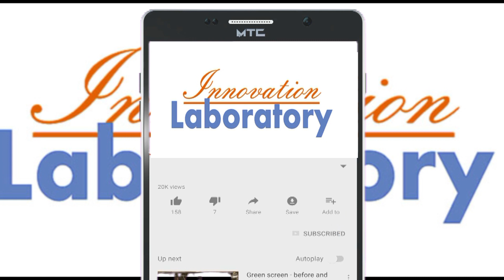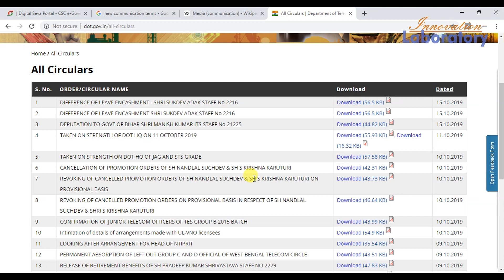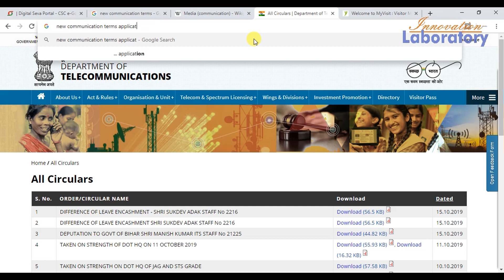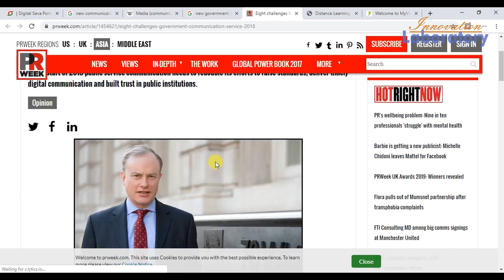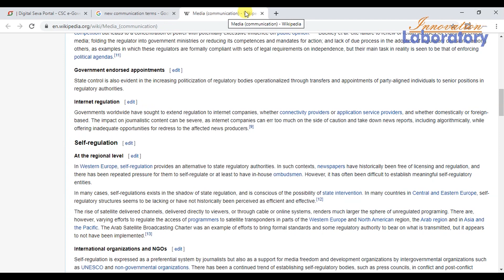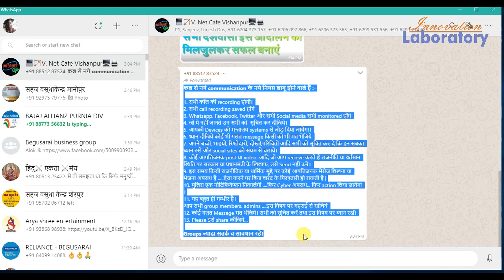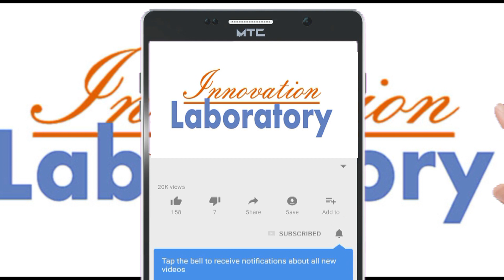Real Truth of New Communication Regulation नए कम्युनिकेशन नियम का सच Viral Test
45. Business card printing with epson L1455 in 210 GSM or 300 GSm A3 Photo paper

34. launch of 5g and about 4g and 5g spactrum.understanding of internet and 5g spectrum.can do with 5g

18. mattha making, mattha maker, juice maker, shake maker, lassi maker, palak crusher, sarso saag maker

13. A B C D , youngest teacher teaching abcd in his unique style. fun with education